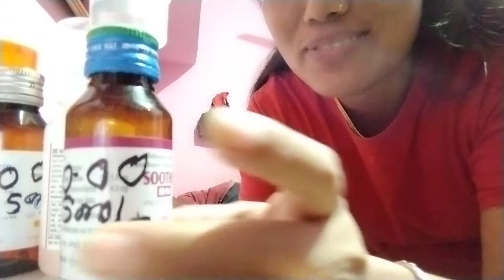औसधि खादा छोराको Reaction 🤣 Vomit नै गर्दिन्छ 🤮 //